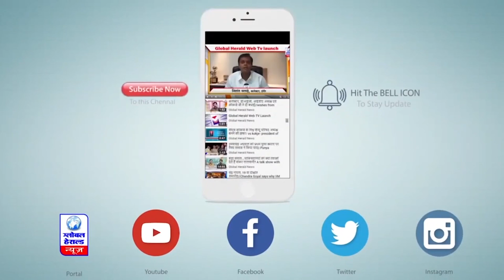इंदौरवासियों को नौ जून के बाद गर्मी से मिलेगी राहत || Global Herald News